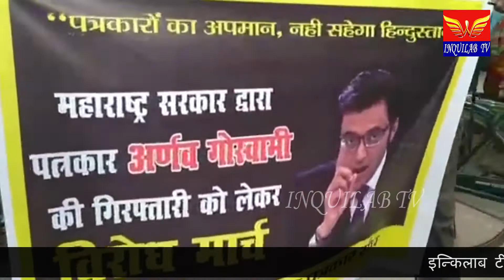के पुलिस ने गुंडागर्दी का हद पार कर दी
बिहार बेगूसराय

रिपब्लिक टीवी के एडिटर इन चीफ अर्णब गोस्वामी की गिरफ्तारी से देश भर के पत्रकारों में फैले आक्रोश के बीच बेगूसराय के पत्रकार भी सड़क पर उतर आए हैं। गुरुवार को बेगूसराय जिला पत्रकार संघ के बैनर तले पत्रकारों ने काली पट्टी लगाकर विरोध मार्च निकाला। हड़ताली चौक से शुरू विरोध मार्च नगर थाना चौक, कचहरी रोड, कचहरी चौक से कैंटीन चौक होते हुए समाहरणालय पहुंचा।
इसका नेतृत्व करते हुए पत्रकार संघ के अध्यक्ष प्रो. शालिग्राम सिंह ने कहा कि मुंबई की सरकार और वहां की पुलिस ने चौथे स्तंभ पर हमला किया है। लोकतंत्र के चौथे स्तंभ पर यह बहुत बड़ा कुठाराघात है, मीडिया की स्वतंत्रता को दबाने की कोशिश है। मीडिया अगर कमजोर होता है तो लोकतंत्र भी कमजोर होगा।  हम पत्रकारों को आत्ममंथन करने का समय आ गया है कि इस व्यवस्था के खिलाफ एकजुट होकर कैसे लड़ाई लड़ें। मुंबई पुलिस द्वारा जो हमला किया गया है वह केवल अर्नब पर ही नहीं, बल्कि पूरे पत्रकार जगत पर हमला है।
अर्णब गोस्वामी की गिरफ्तारी सुप्रीम कोर्ट के नियम के विपरीत ही नहीं, लॉ एंड ऑर्डर का खुलम खुल्ला उल्लंघन है, गिरफ्तारी का तरीका गलत है। पुलिस ने मनमानी करते हुए नाजायज तरीके से अर्नब गोस्वामी को ना केवल गिरफ्तार किया, बल्कि उसकी बेरहमी से पिटाई की और खूंखार आतंकवादियों की तरह वाहन में ले जाया गया। मुंबई की पुलिस हो या बिहार की पुलिस, वह अपराधियों को बैठा कर चाय पिलाती है, सम्मान से गाड़ी में ले जाती है। लेकिन देश के एक नामी पत्रकार के साथ इस तरह का दुर्व्यवहार किया जाना व्यवस्था पर काला कलंक है। हम बेगूसराय के पत्रकार अर्णव गोस्वामी और हिंदुस्तान के पत्रकार के साथ हैं।